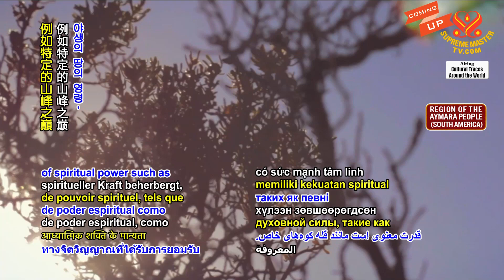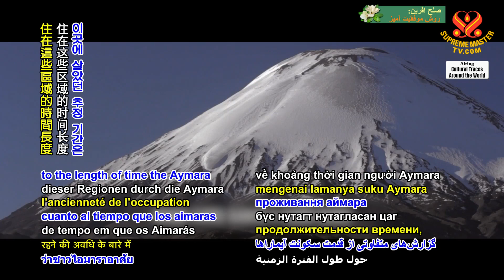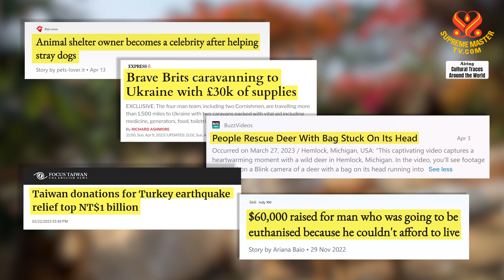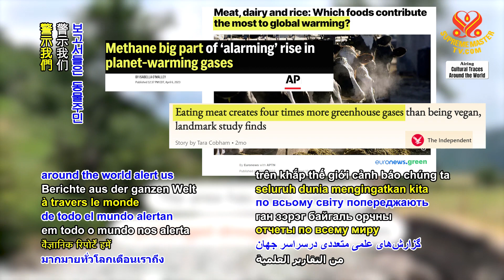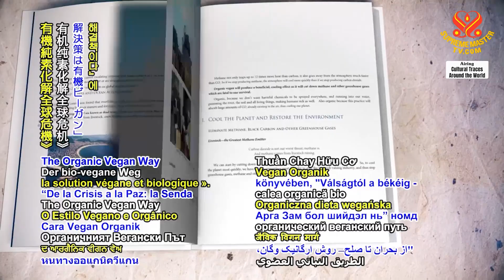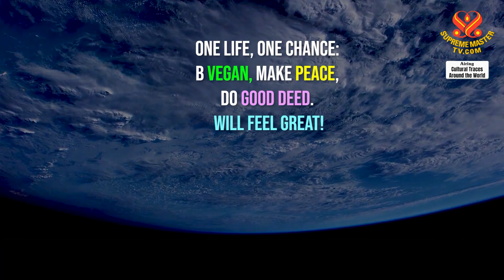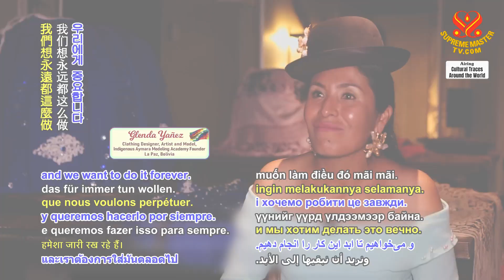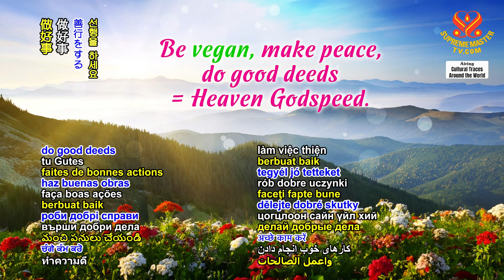2203 CTAW The Earth-Loving Aymara People of South America